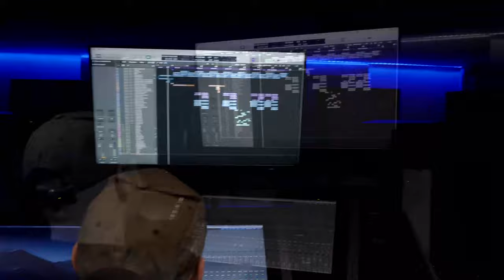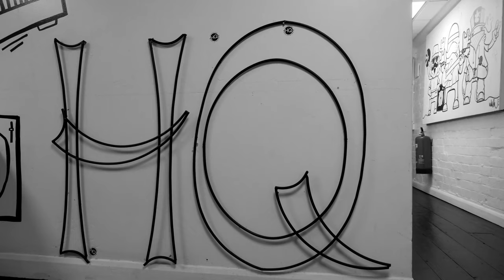HQ Recording Studio Walkthrough (Leicester)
A video walkthrough of the HQ Recording Studio in Leicester.